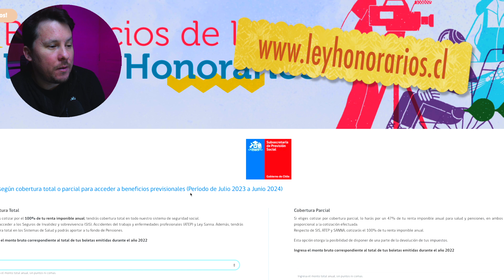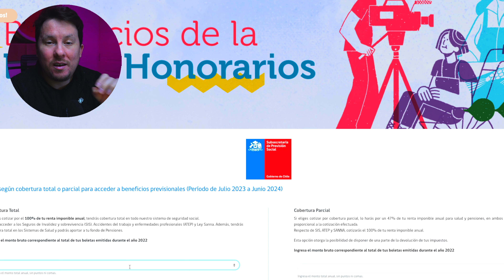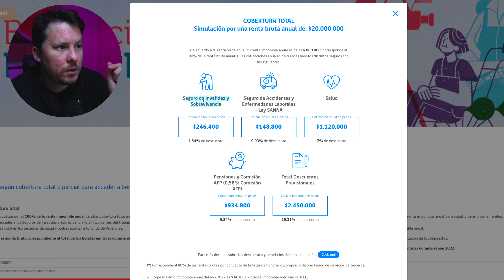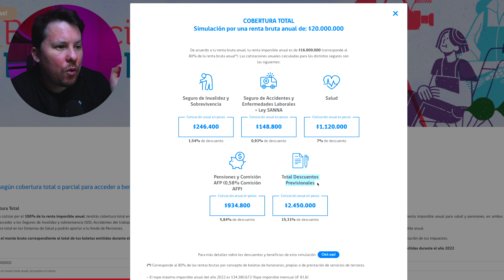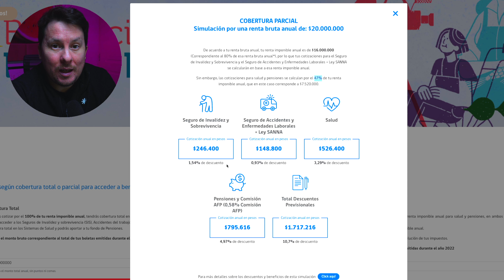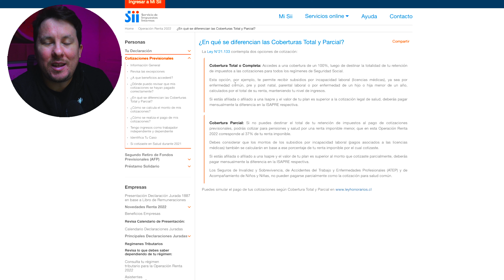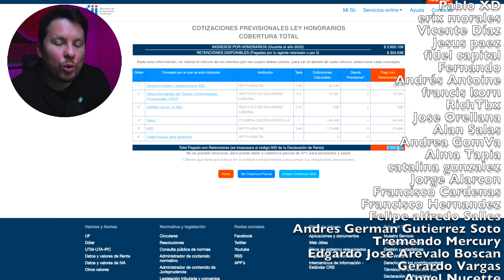💰 OPERACIÓN RENTA 2023: ¿Cómo la ley honorarios me afecta? 📊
¿Cómo la ley honorarios me afecta?

¡Atención contribuyentes! Si quieres saber cómo la ley de honorarios afecta tu declaración de renta 2023, has llegado al lugar correcto. En este video te explicaremos todo lo que necesitas saber sobre la nueva ley honorarios y cómo influye en tus impuestos.

¿Te preocupa pagar demasiado en impuestos? La ley de honorarios puede ser la clave para ahorrar dinero en tu declaración de renta. Conoce cómo funciona esta ley y cómo puedes utilizarla para tu beneficio.

Aprende a sacar provecho de la ley honorarios en la renta 2023 con nuestros consejos y recomendaciones. Descubre las mejores prácticas para cumplir con esta ley y evitar errores costosos.

No te pierdas nada sobre la ley honorarios y la operación renta 2023. Aquí te lo contamos todo de manera clara y sencilla para que puedas entenderlo sin problemas. Descubre cómo ser un experto en la ley honorarios y triunfar en la renta 2023.

¡No esperes más! ¡Mira nuestro video y conviértete en un maestro de la operación renta 2023!